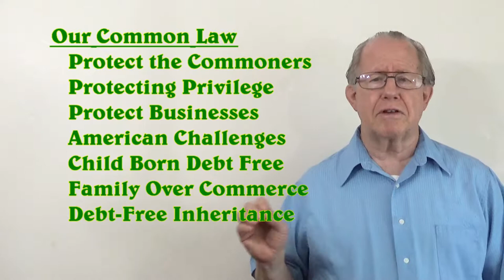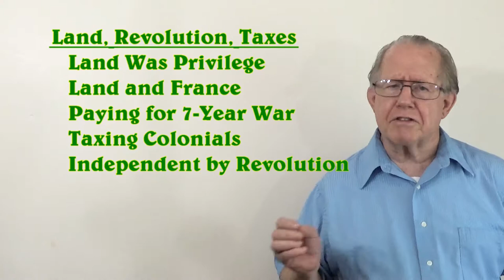Unizor - Power 4 You - Pre-Foundation - Pre-Performance History #3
History of Pre-Performance Engineering